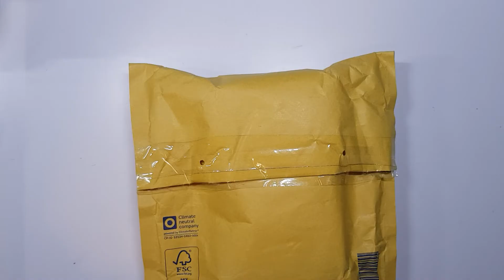Unboxing APPLE IPHONE 7 BLACK 32GB Buy On Ebay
Ciao ragazzi! In questo video effettuerò un Unboxing APPLE IPHONE 7 BLACK 32GB acquistato tramite ebay! Buona visione! Visita il mio sito